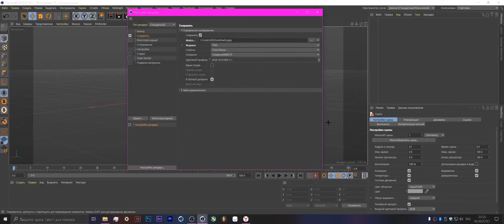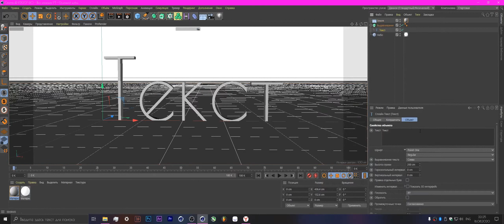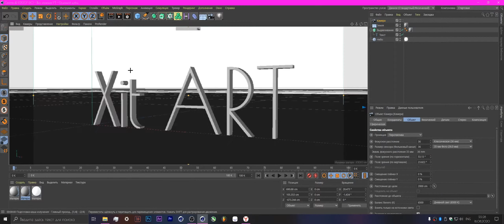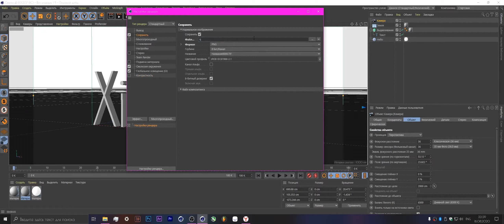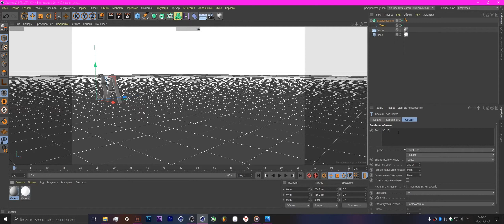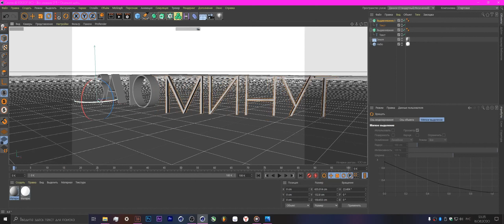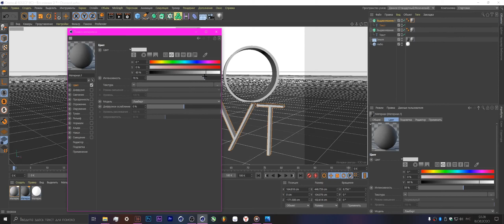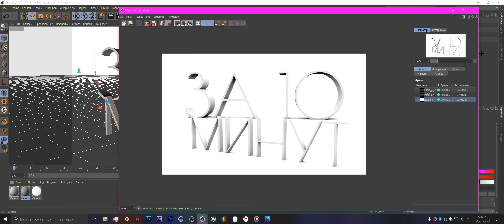Простой классный текст за 10 минут в Cinema 4D R21 С НУЛЯ, БЕЗ ШАБЛОНОВ